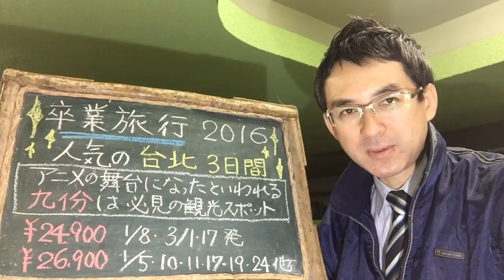２０１６卒業旅行 福岡発着 台北３日間｜ウィルツアー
一番人気の台湾旅行です。料理も美味しいし観光も程よくできますので卒業旅行には最適ですね！詳細ＵＲＬ